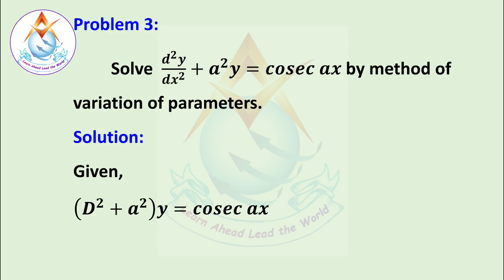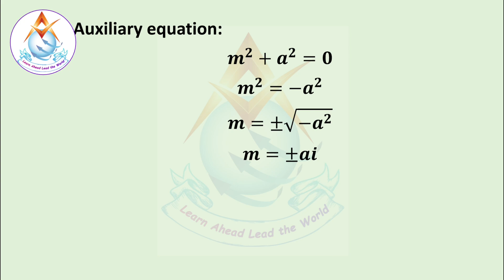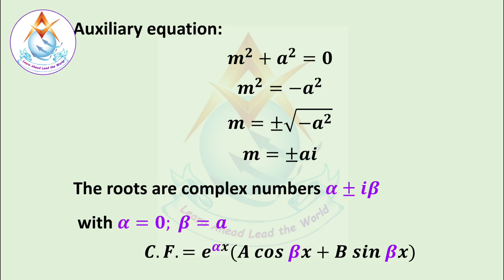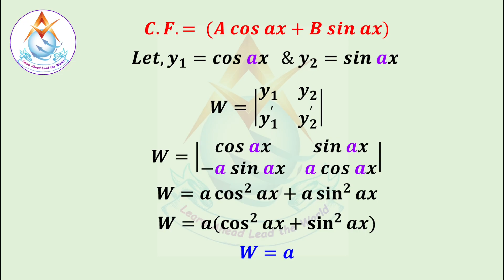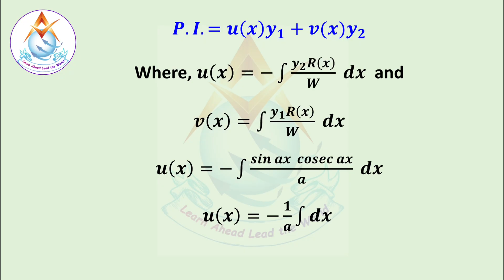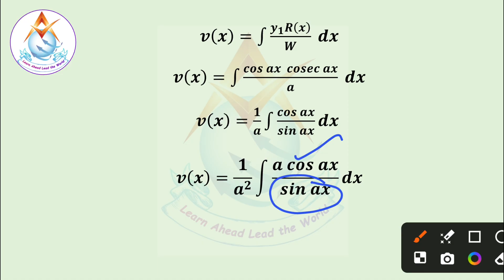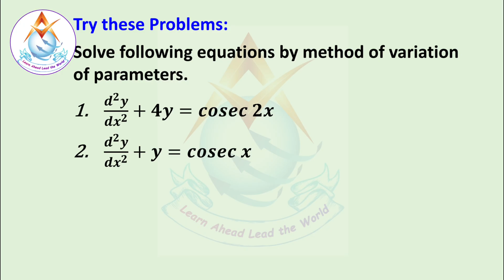Method_of_variation_of_parameters_Problem 3 | Differential_Equations | Solve (D²+a²)y=cosec ax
Thanks to all of you who support me. Ordinary Differential Equations - Method of Variation of Parameters - Full Example. In this video, I show an example of how to Solve an Ordinary Differential Equations by the Method of Variation of Parameters.
From this video you can learn to Solve  (D²+a²)y=cosec ax

Anna University – Ordinary Differential Equations – Transforms and Partial Differential Equations - Transforms and Differential Equations – Probability and Complex Functions.